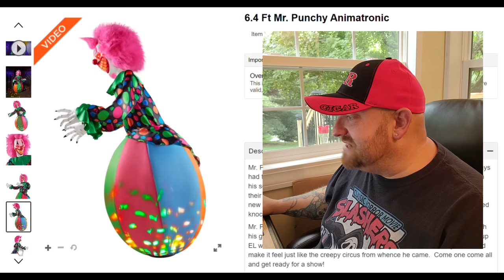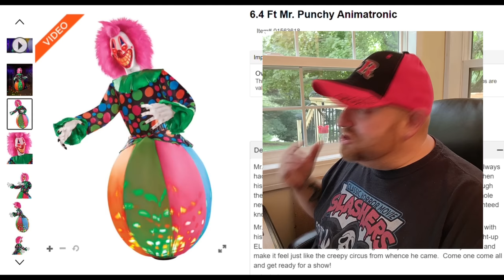SPIRIT HALLOWEEN 2022 MR PUNCHY NEW ANIMATRONICS SNEAK PEEKS REVEAL REACTION